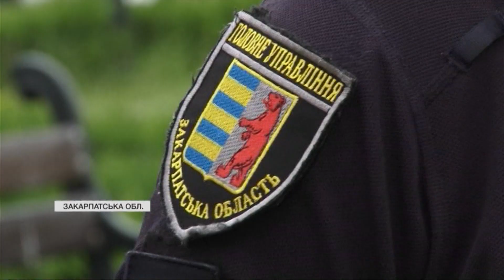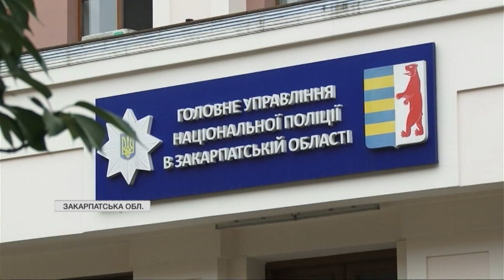На Закарпатті поліцейські МАЙСТРУЮТЬ ДРОНИ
Сьогодні в Україні відзначають день Національної поліції. Цього дня у 2015 році перші патрульні поліцейські склали присягу на Софійській площі у Києві. І нині вони не лише охороняють порядок у містах, а й виконують бойові завдання на сході, допомагають евакуюватися цивільним з обстрілюваних міст, а ще роблять усе можливе, аби допомогти війську вибороти перемогу. Наша наступна історія про двох правоохоронців із Закарпаття, які не лише несуть службу, а й після роботи збирають дрони. Як вдається поєднувати волонтерство з роботою - розпитала Мар'яна Мартин.